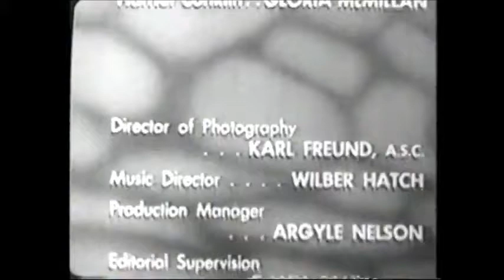Desilu (1954)/Viacom Enterprises "V Of Doom" *Low Toned* (1976)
From Our Miss Brooks: Noodnick, Daughter of Medic